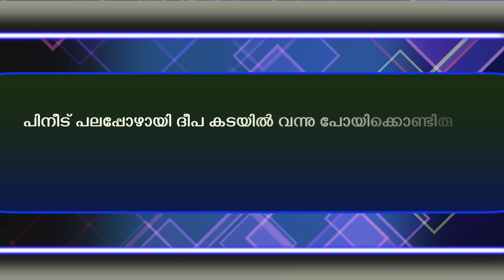ഒരു മുടങ്ങിപ്പോയ പെണ്ണുകാണൽ..Shahul Malayil